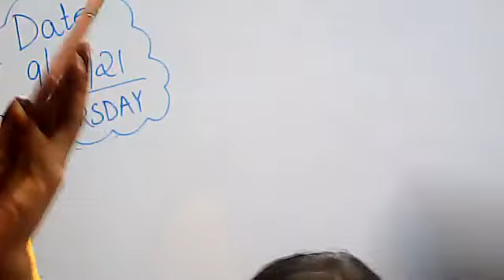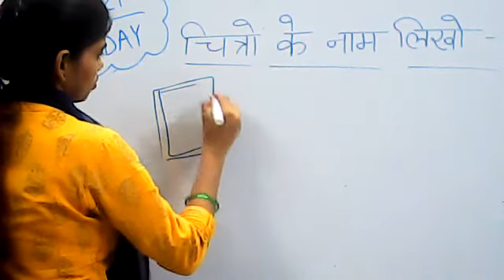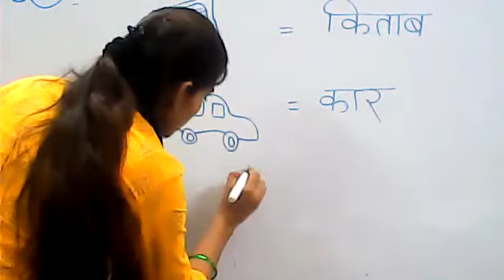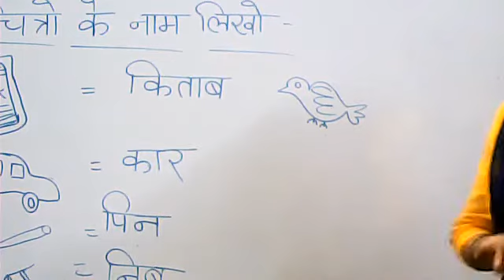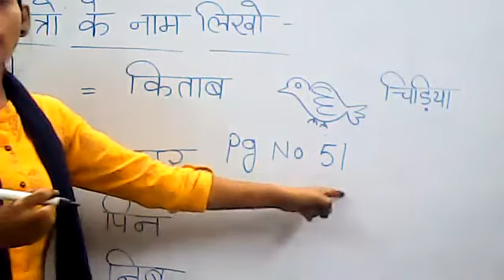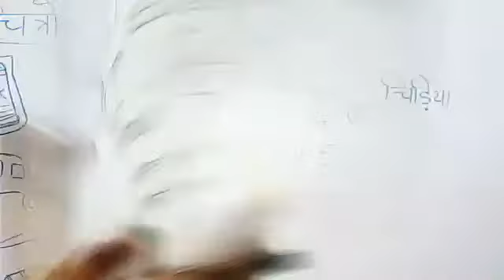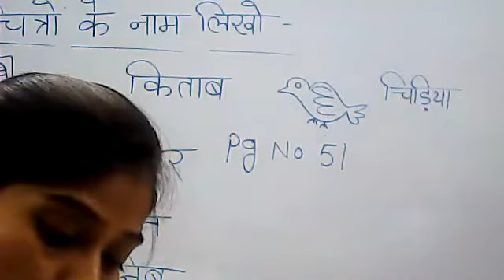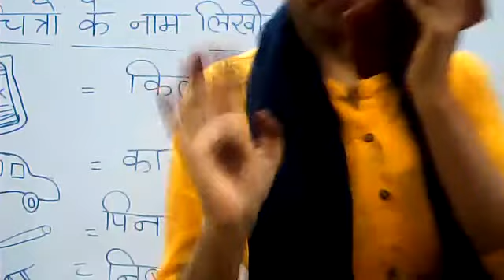Class Lkg Hindi 9/09/21